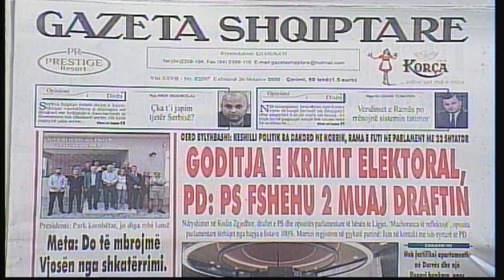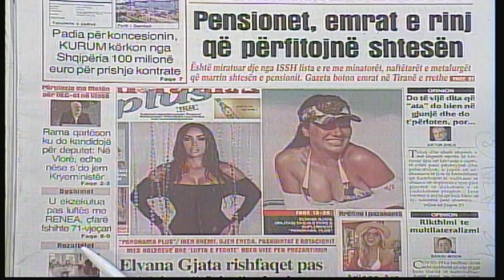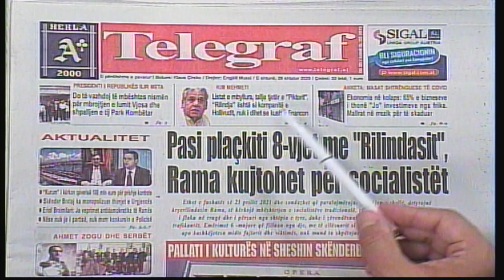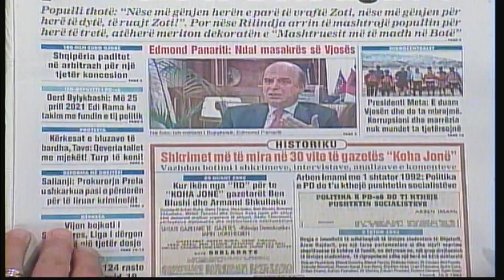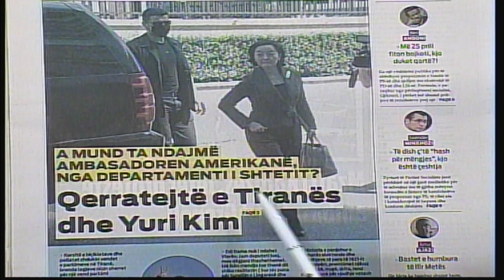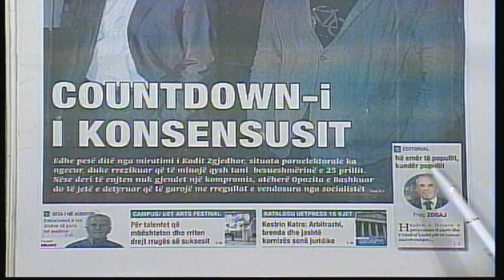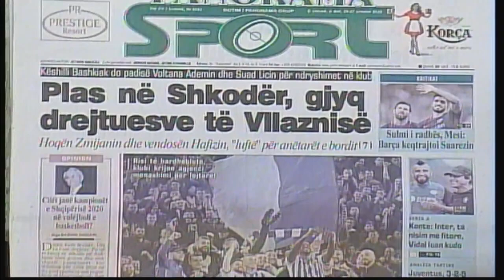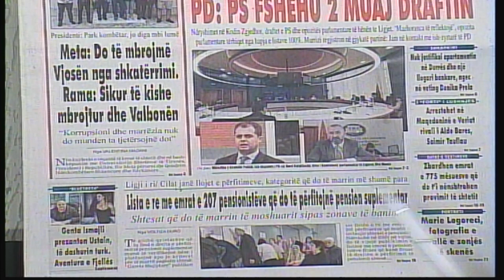26 shtator, 2020 "Shtypi i dites" në @News24 Albania - "Koha për t'u zgjuar" nga Edvin Peci